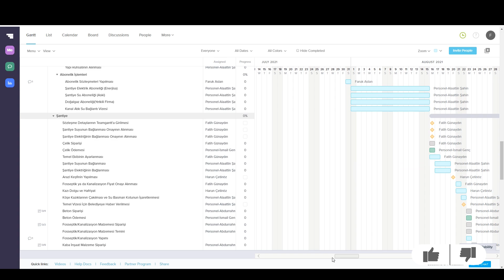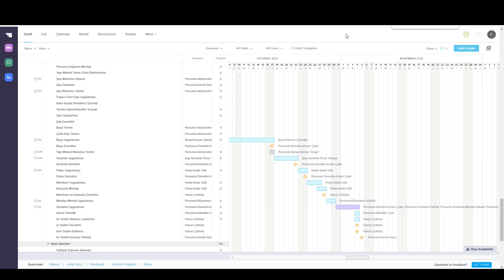BU HAFTA NELER YAPTIK #1 “HATAYA TAVİZ YOK” ! HANGİLERİ BİTİYOR?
Efeoğlu olarak villa, müstakil ev, çelik ev, betonarme ev, plan ve tasarım çalışmalarını, peyzaj tasarımı ve bahçe düzenleme çalışmalarını kendi mimar, inşaat mühendisi ve teknik ekibimizle yapmakta ve bu konulara kanalımızda yer vermekteyiz. Ayrıca prefabrik ev olmayan uygulama nasıl yapılır, ev fiyatları, ev maliyetleri konuları hakkında kanalımızı takip ederek detaylı bilgiye sahip olabilirsiniz.

İnşaat Mühendisimiz Fatih Bey süreç takibimizi nasıl yaptığımızı ve şantiyelerimizde yapılan haftalık çalışmalarımızı sizler için anlattı.
Bu hafta:
Ankara/ İncek'te M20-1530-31 kodlu projemizin peyzaj uygulamaları devam ediyor. Sert zemin çalışması yapıldı, veranda tavanında solid polikarbon levha uygulaması yapıldı. Uygulamadaki hatalar giderildi. Ayrıca masif ahşap kayın merdiven kaplaması yapıldı.
Balıkesir/ Gömeç'te M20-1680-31 kodlu projemizin masif ahşap kayın merdiven kaplaması yapıldı.
Ankara/Gölbaşı'nda M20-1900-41 kodlu projemizin boya uygulamaları tamamlandı.
Ankara/Elmadağ'da M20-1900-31 kodlu projemizin söve uygulaması tamamlandı. Ayrıca iç cephede parke, seramik, merdiven kaplamaları ve korkuluk uygulamaları da bu hafta tamamlandı.
Ankara/Memlik'te K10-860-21CDL kodlu evimizin bahçesinde otomatik sulama sistemi aktif edilirken çim ekimi yapıldı. Ayrıca kamelyada oluşan deformelerin tamiratı yapıldı.
Ankara/Memlik'te K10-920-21D kodlu evimizin bahçesinde de aynı şekilde çim ekimi ve sulama sistemi kontrolü yapıldı. Korkuluklarda zımpara ve cilalama işlemleri yapıldı.
Ankara/Beynam'da M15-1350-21 kodlu projemizin bahçe duvarları örüldü. Tretuvar çalışmaları tamamlandı.
Muğla/Ula'da M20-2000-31 kodlu projemizin tesisatları döşendi, dış cephe kaplamaları devam ediyor.
Ankara/Güdül'de M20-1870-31 kodlu projemizin tretuvar alanlarında ve merdivenlerinde seramik kaplama yapıldı. Ayrıca korkulukların montajı da tamamlandı.
Kırıkkale'de M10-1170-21 kodlu projemizin, veranda ahşap latalarının montajı tamamlandı.
Ankara/Ayaş'ta M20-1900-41 kodlu projemizin pencere doğrama montajı tamamlandı.
Düzce'de M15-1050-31 kodlu projemizin temel çalışması başladı. Çelik profillerin ve demir donatıların şantiye alanına nakliyesi gerçekleştirildi.
Her hafta şantiyede yapılan uygulamalarımızı sizlerle paylaşmayı planlıyoruz. Sizlerde yorumlar kısmından video hakkındaki görüşlerinizi bizlerle paylaşabilirsiniz.
Keyifli seyirler dileriz.